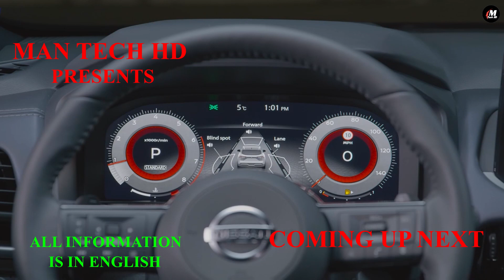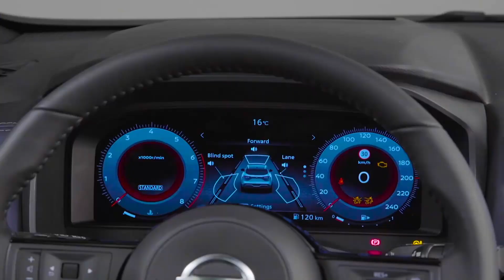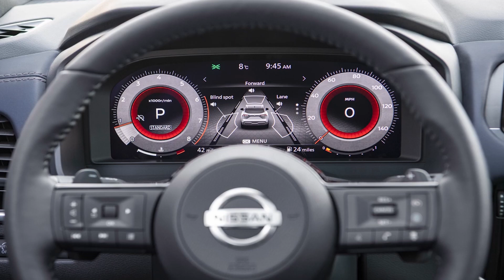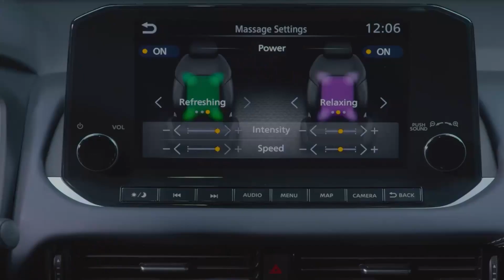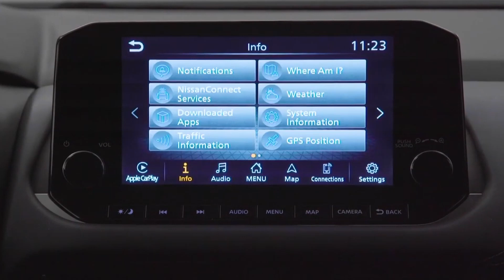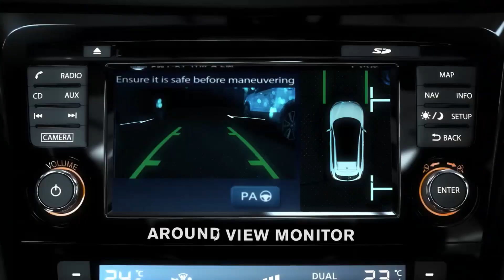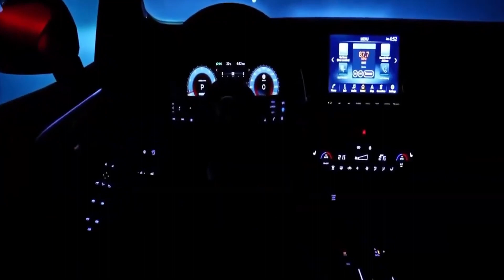2022 NISSAN QASHQAI INTERIOR ALL DETAILS & SPECS - 12-volt MILD HYBRID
The Qashqai will be available in a range of eight paint finishes with five two-tone colour options for the panoramic roof, bringing 13 total exterior combinations for the model range.

Another first for the Qashqai includes optional 20-inch wheels finished in a diamond-cut design, complementing more angular character lines.

More rounded surfaces also feature on both front and rear bumpers, while there’s also a ‘floating’ roof design above black-finished body pillars.

A black roof is available with four of the 11 body colours, alongside a gun metal roof on black cars.

Other technology includes a new 10.8-inch head-up display that can show navigation and road information, while USB-A and USB-C charging ports are placed within the centre console box.

Nissan says rear occupants now enjoy 28mm extra knee room while headroom has grown 15mm. Drivers, meanwhile, are claimed to look through a wider opening angle on the windscreen.

Safety has been overhauled with the new Qashqai finally welcoming AEB, smart cruise control and autonomous stop-start driving, all within ProPilot driver assistance which adds a full suite of active safety technology.